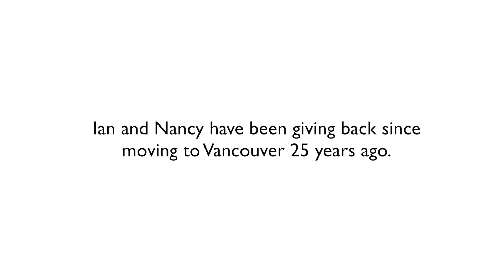Variety BC Gold Heart Gala Honourees, Ian Telfer & Nancy Burke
The 2017 Gold Heart Gala was held to honour a very special couple, Ian Telfer and Nancy Burke - partners in philanthropy who for over 25 years have lent their time as volunteers and made major financial contributions to vital BC organizations.